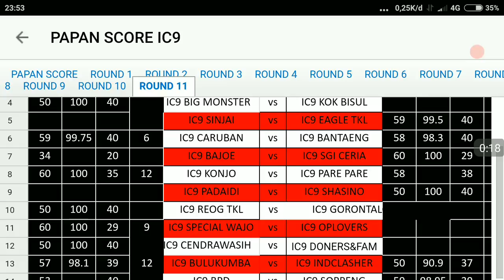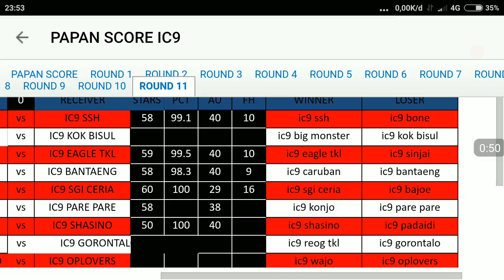Siapakah???? 16 BESAR INDONESIA CUP TH9 KOMPETISI CLASH OF CLANS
Siapa yang masuk 16 Besar
Indonesia Cup TH9 KOMPETISI CLASH OF CLANS

PURWOKERTO WAR
WAR GABUNGAN

terimakasih